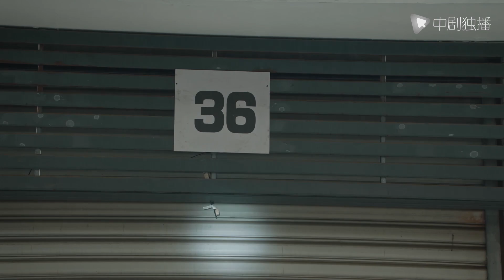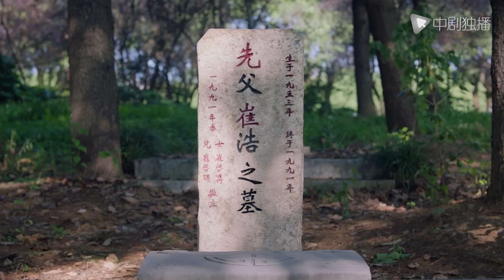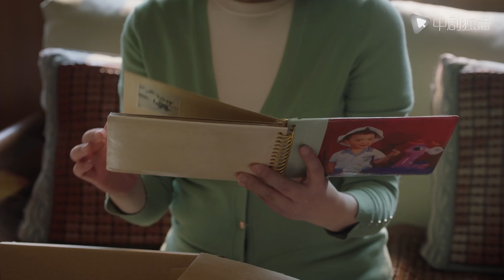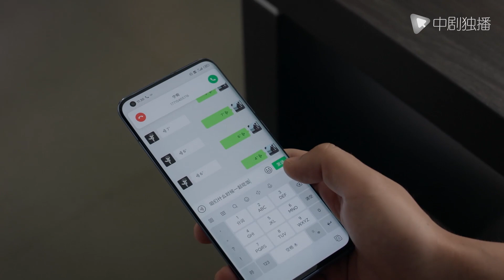【Español Sub】Amor Diario de Cenicienta 34｜doramas chinos｜Primer amor por tantos años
► Sinopsis:
Fue traicionada tanto por un amigo como por un amante. Su esposo no dudó en diseñarla por el bien del poder. En la cúspide de la tormenta, estuvo a su lado, y cuando ella se perdió, él fue el único que la llevó a casa.
"¿Qué deseas?" Ya estaba desconsolada y no podía soportar otro lanzamiento.
   "Te quiero, cásate conmigo".
La transacción que se pensaba que solo tenía fines de lucro, en realidad cayó gradualmente en la trampa de llevarse bien día tras día. En esta batalla de cuerpo y mente, ¿quién será el ganador final?